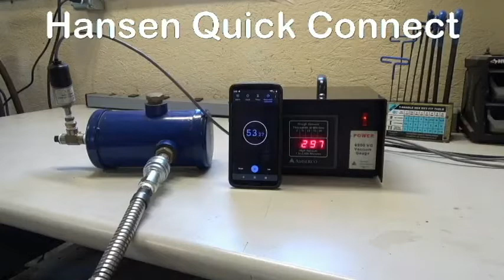Airserco Academy: Evacuating through Schrader Valves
In this video, we talk about one of the most common sources of bottlenecks on the production line: evacuating through Schrader valves.  We set up a simple test to demonstrate the speed advantages of different connections, and explain why it may be worth a round of engineering design changes and red tape to remove this bottleneck once and for all.